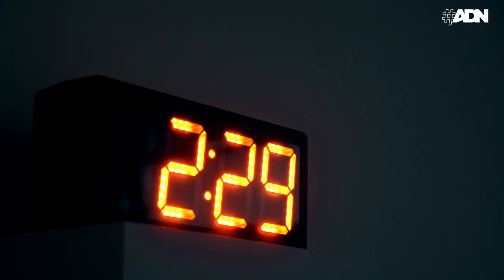Yann Ehrlacher, pilote professionnel de voiture de tourisme | ADN Sport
Yann Ehrlacher est pilote professionnel de voitures de tourisme. Double champion du monde de WTCR, il est né pour rouler. La vitesse est son quotidien. Pour être toujours plus rapide, il s'entraîne dans les équipements sportifs du territoire.
Son objectif : se surpasser à chaque nouvelle course.
m2A, terre de tous les sports

Découvrez les talents de vos communes, les projets du territoire expliqués par vos élus, des interviews en studio, l’activité de nos commerces de proximité, les producteurs locaux, les animations et les événements qui rythment la vie de l’Agglomération Mulhousienne !